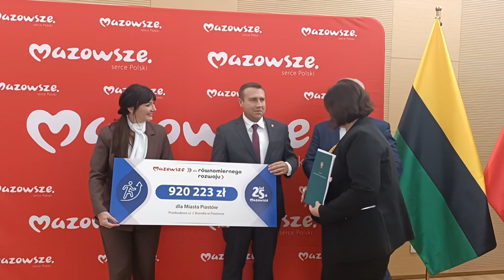Podpisanie umów na dofinansowanie z programu ,,Mazowsze dla równomierniego rozwoju’’ w Regułach